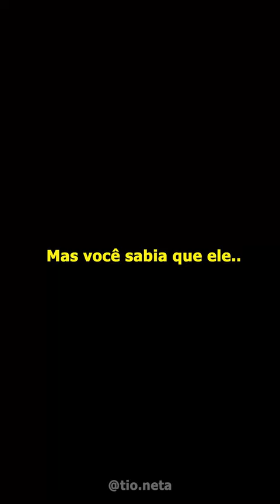Vocês conhecem Jules Jordan?